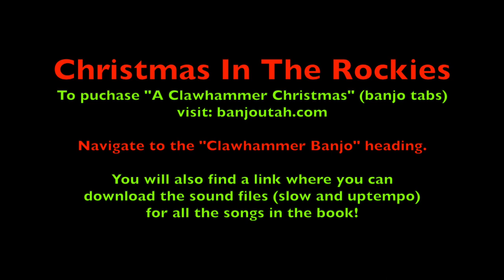Christmas In The Rockies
Recordings played both at speed then slowly for learning purposes.